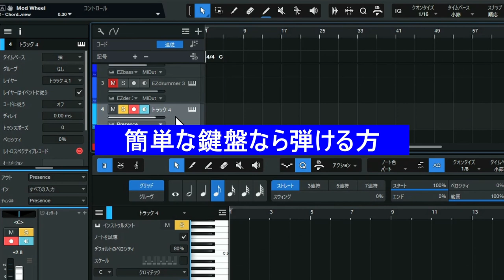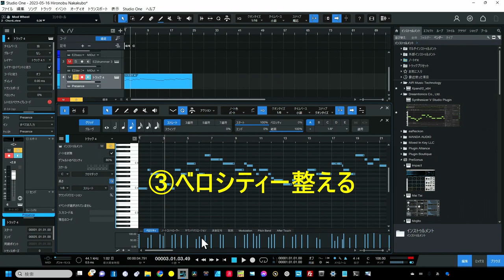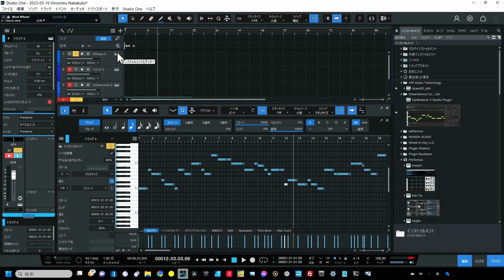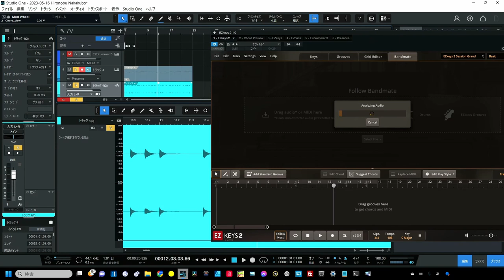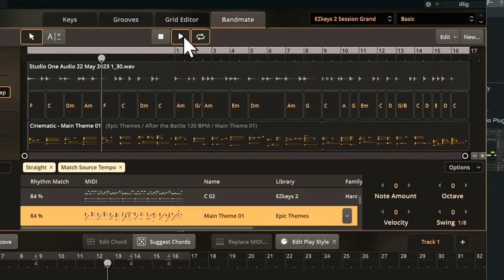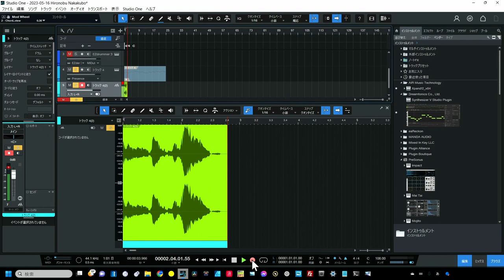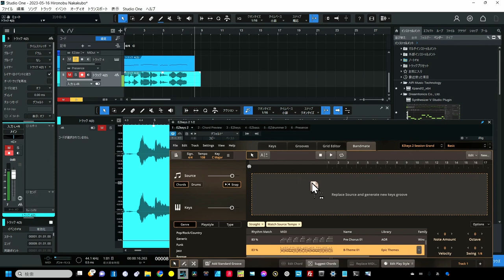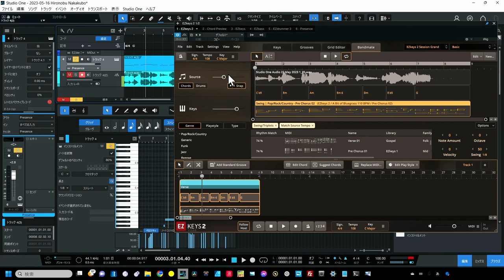注目！！【EZKEYS2】鼻歌からでもここまで可能！鍵盤が苦手なSonchoのEZkeys2と仲良くする方法を大公開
バンドメイトが凄すぎ　鼻歌だけでココまで出来る

00:00 - 鼻歌もいける？
00:21 - 簡単に鍵盤が出来る方
01:45 - 少し整えます
03:12 - 修正を加えます（編集）
03:49 - BandMateで分析
06:23 - 鼻歌でならどうなる？
08:01 - まとめ

＝＝＝音楽用Webアプリ（無料）＝＝＝